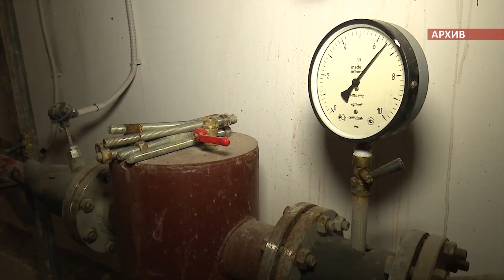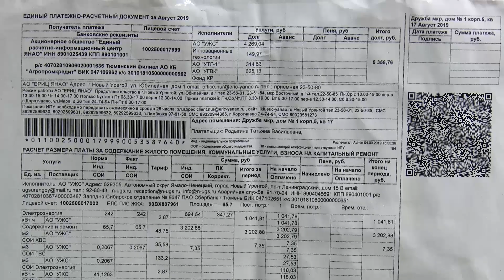Новости ЖКХ от 31 октября 2022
Обзор новостей жилищно-коммунальной сферы.